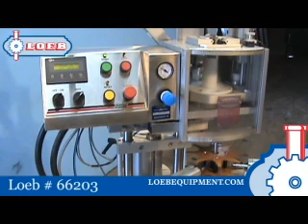Shrink Sleeve Labeler - EDT Model 200TB - Loeb # 66203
EDT Model 200TB - Shrink Sleeve Labeler - Shrink Tunnel - Loeb # 66203. For covering a container in a shrinkable label/film.